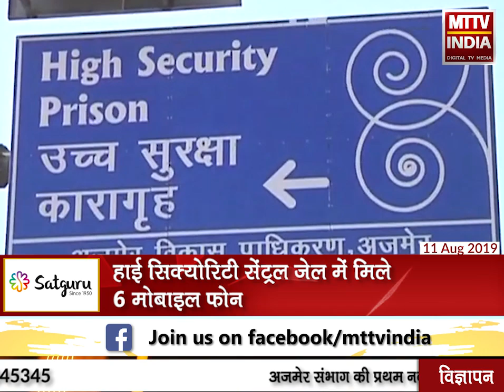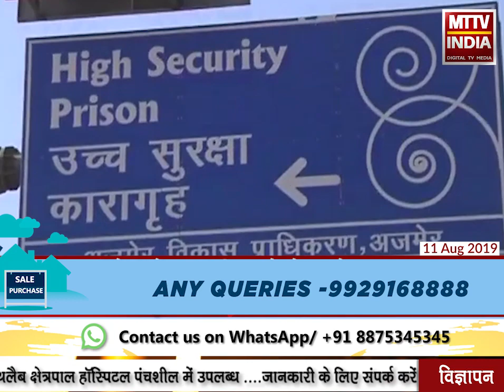AJMER NEWS | अजमेर में नहीं रुक रहा जेलों में मोबाइल का खेल | MTTV INDIA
अजमेर में नहीं रुक रहा जेलों में मोबाइल का खेल,एसीबी की कार्रवाई का भी जेल में कोई ख़ौफ नही ,हाई सिक्योरिटी सेंट्रल जेल में मिले 6 मोबाइल फ़ोन,जेल में 20 बंदी करते थे 6 मोबाइल का इस्तेमाल,हाई सिक्योरिटी जेल में बंद अपराधी ने मांगी फिरौती,शिकायत पर चैकिंग के दौरान मिले मोबाइल